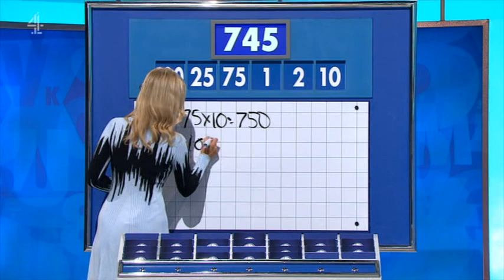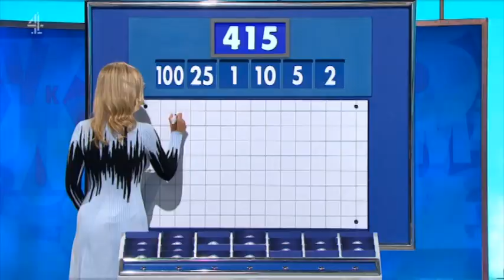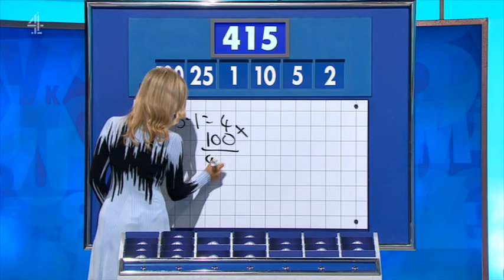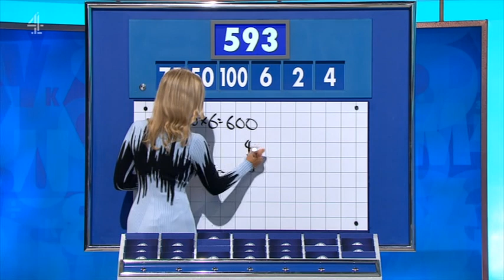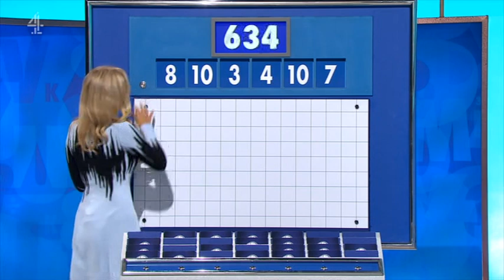Rachel Riley - Countdown 79x095 2018,11,08 1409c SD